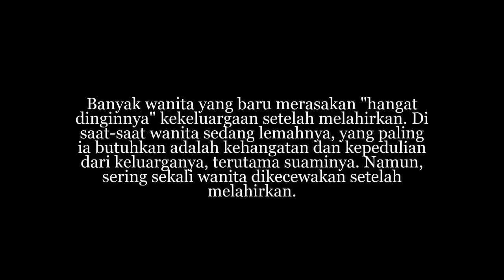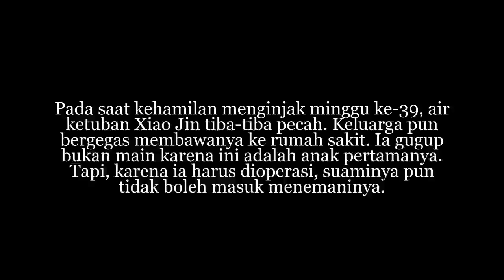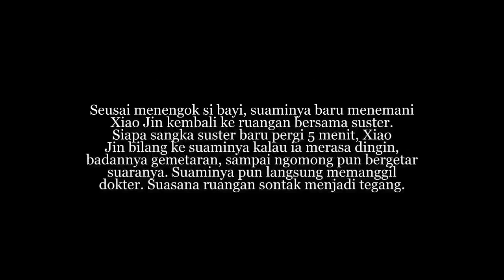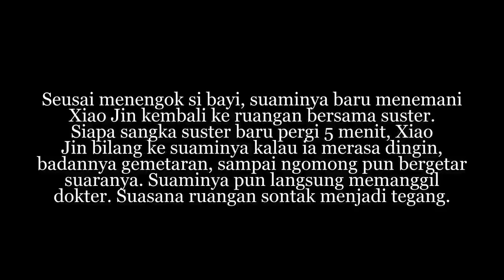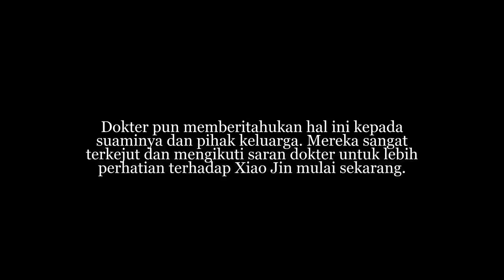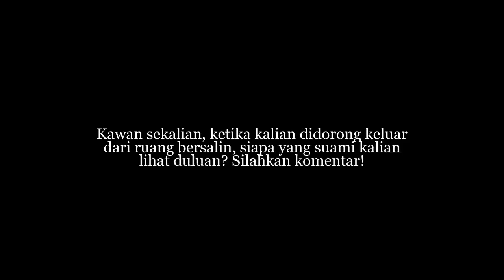Wanita Baru Saja Melahirkan Tiba tiba Mengalami Pendarahan Hebat! Ternyata Alasan Dibaliknya Sungguh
Banyak wanita yang baru merasakan "hangat dinginnya" kekeluargaan setelah melahirkan. Di saat-saat wanita sedang lemahnya, yang paling ia butuhkan adalah kehangatan dan kepedulian dari keluarganya, terutama suaminya. Namun, sering sekali wanita dikecewakan setelah melahirkan.